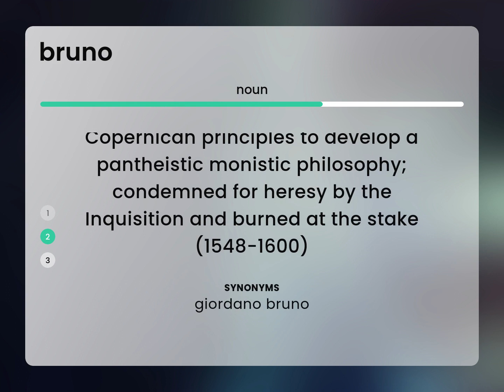Bruno — what is BRUNO definition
Meaning of BRUNO

Susan Miller (2023, May 19.) What is Bruno?